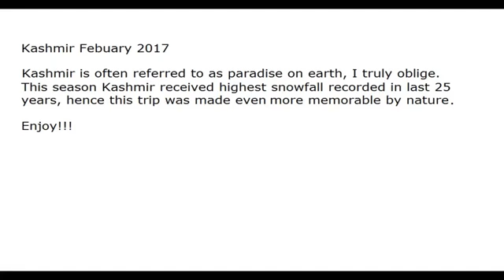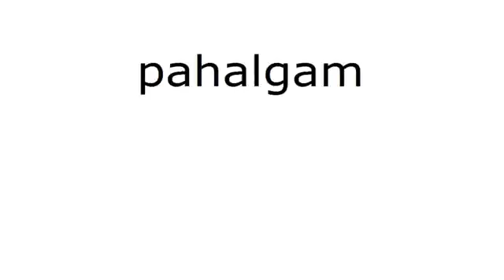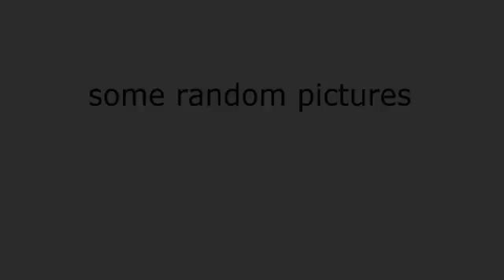Kashmir || Paradise on Earth || Must Watch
Must Watch Video In Kashmir|| Official Video